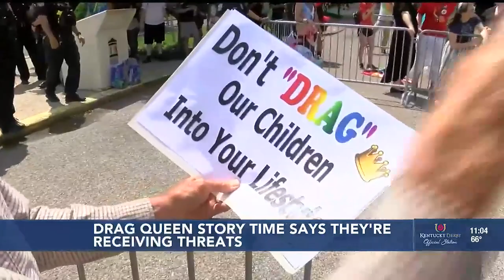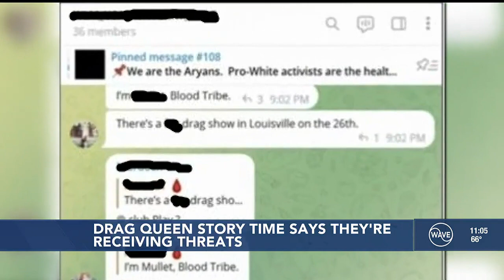Drag Queen Storytime in Louisville increases security after threats from White Lives Matter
Drag Queen Storytime Kentucky said the group had been shown evidence that a White Lives Matter group would plan to travel to Kentucky to protest and scare guest